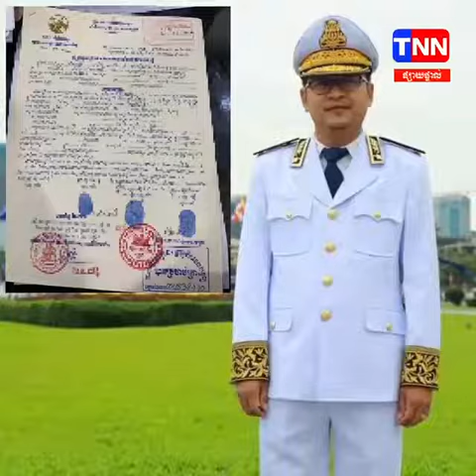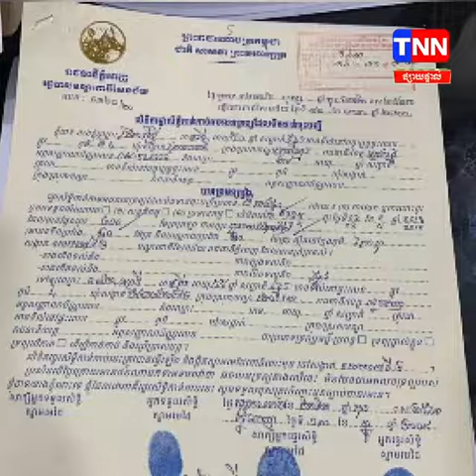រងការចោទថា មិនព្រមចុះហត្ថលេខា លើលិខិតផ្ទេរសិទ្ធិ ដីធ្លី (ប្លង់ទន់)!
TNN NEWS អភិបាលខណ្ឌពោធិ៍សែនជ័យ ថ្មី រងការចោទថា មិនព្រមចុះហត្ថលេខា លើលិខិតផ្ទេរសិទ្ធិ ដីធ្លី (ប្លង់ទន់)!